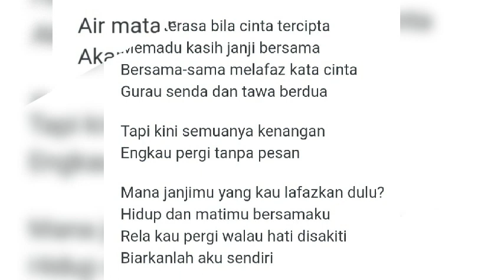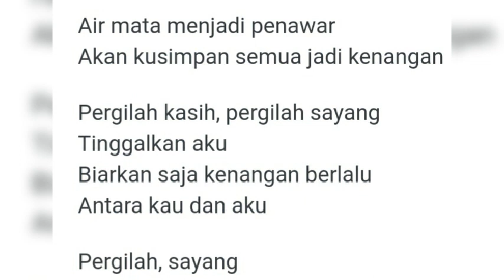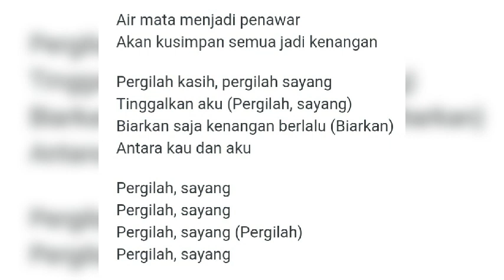Korie - Pergilah Sayang (versi CD)